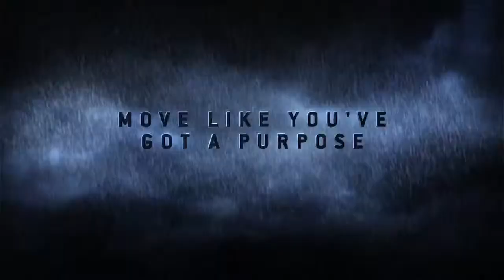Halo 3: ODST - "Bip. Bap. Bam. Welcome to Firefight." Trailer [HD]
Hier seht ihr den Trailer zur Einführung in den Halo 3: ODST Firefight-Modus ohne Untertitel in HD. Wem das gefällt, bitte liken! :)

Mehr coole Halo-Videos findest du in unserem YouTube-Channel. Wir haben einfach -jeden- bisher veröffentlichten Trailer, Making Ofs und vieles mehr - fast alles in HD!